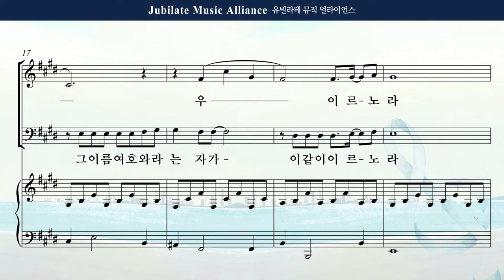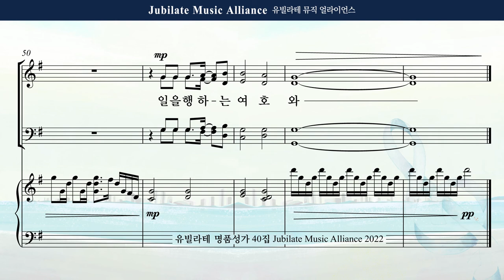[유빌라테 Special Edition 40집] 16. 백하슬기 - 일을 행하는 여호와 Bass